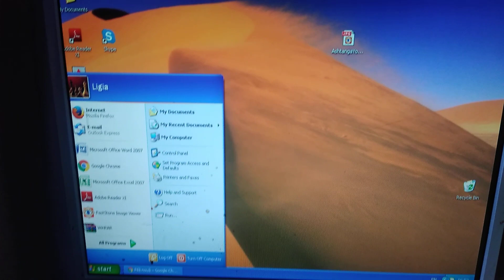October 5, 2021